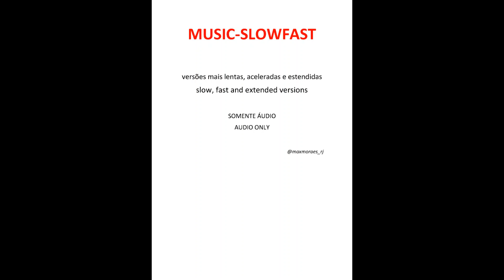TEARS FOR FEARS - Change (fast version)